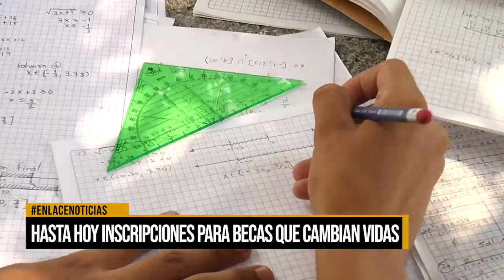Hasta hoy inscripciones para becas que cambian vidas